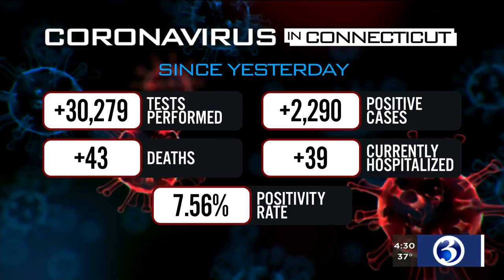Wednesday evening coronavirus update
An update on the state's coronavirus numbers on Wednesday evening.